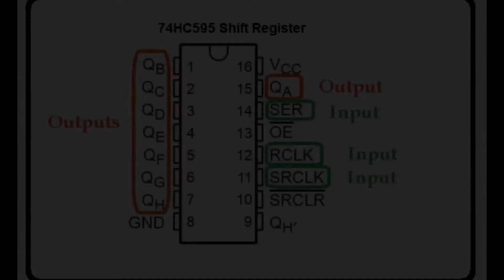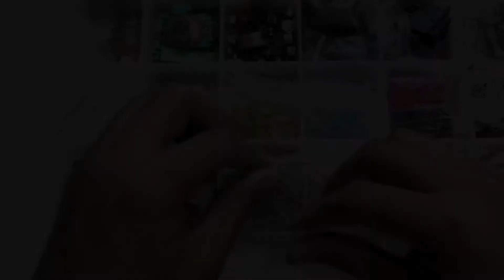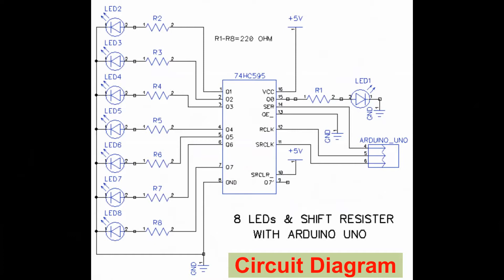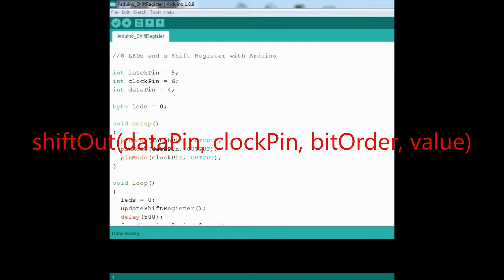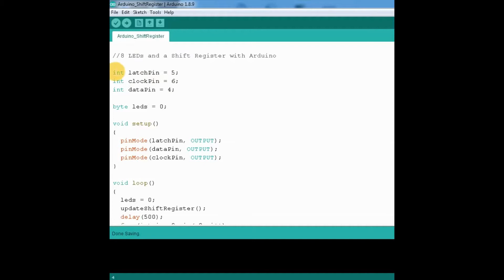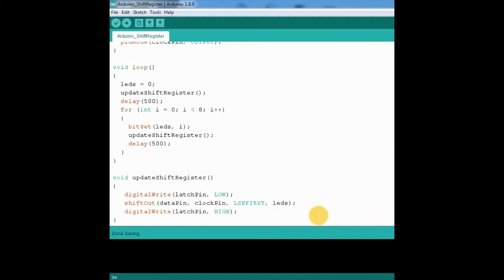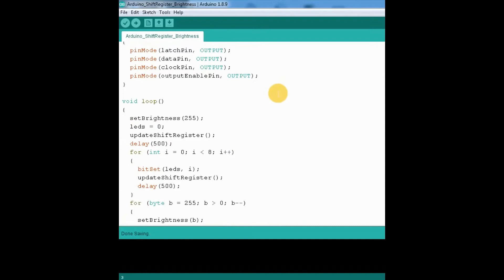Arduino with Shift Register 74595 || How to use 74HC595 || LED Chaser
Arduino with Shift Register 74595 || Shift Register with Arduino || How to use 74HC595 || LED Chaser || Arduino Shift Register

Hello friends,

Here is a video explaining the complete hardware setup & software/code is explained for displaying the 8 LEDs without using 8 Digital Pins of Arduino.
I have used the Shift Register IC 74HC595 for this purpose.

Watch the video and understand the use of Shift Registers in Electronics.

Code:
//8 LEDs and a Shift Register - Brightness

int latchPin = 5;
int clockPin = 6;
int dataPin = 4;
int outputEnablePin = 3;

byte leds = 0;

void setup()
  pinMode(latchPin, OUTPUT);
  pinMode(dataPin, OUTPUT);
  pinMode(clockPin, OUTPUT);
  pinMode(outputEnablePin, OUTPUT);

void loop()
  setBrightness(255);
  leds = 0;
  updateShiftRegister();
  delay(500);
  for (int i = 0; i lessthan 8; i++) // replace lessthan with its symbol
    bitSet(leds, i);
    updateShiftRegister();
    delay(500);
  for (byte b = 255; b greaterthan 0; b--) // replace greaterthan with its symbol
    setBrightness(b);
    delay(50);

void updateShiftRegister()
   digitalWrite(latchPin, LOW);
   shiftOut(dataPin, clockPin, LSBFIRST, leds);
   digitalWrite(latchPin, HIGH);

void setBrightness(byte brightness) // 0 to 255